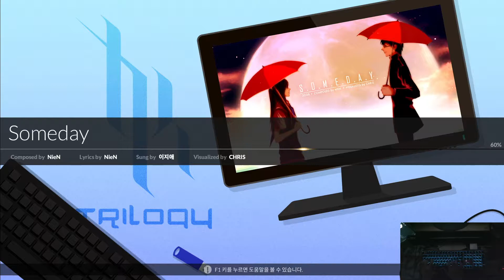개좆병신같은게임씨발랜덤더럽게좆같이나오네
Player : TTeokbo
Comment : 병신겜